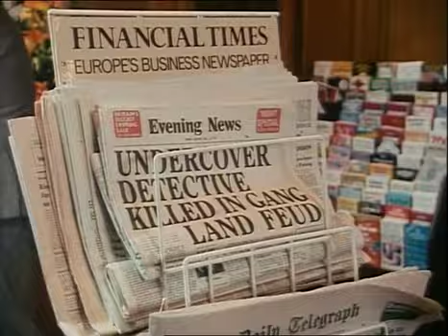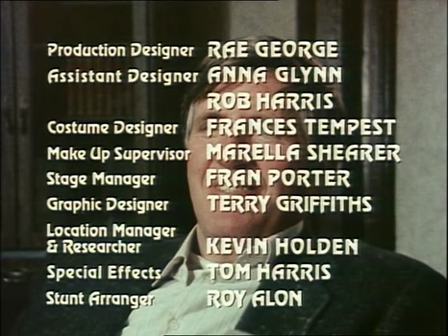Dempsey And Makepeace S03E01 - The Burning part 1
"Dempsey and Makepeace" (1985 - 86) - starring: Michael Brandon, Glynis Barber, Ray Smith, Tony Osoba

- Dempsey and Makepeace is the pairing of two police detectives: an elegant British noblewoman, Sgt (Lady) Harriet Makepeace, and a streetwise working-class New Yorker, Lt James Dempsey, both working for an elite and armed unit of the London Metropolitan Police.

CREDITS:
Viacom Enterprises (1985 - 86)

Created by Ranald Graham
Country of origin - United Kingdom
Original network - ITV
Production Company - Golden Eagle Films, LWT, Tribune Entertainment
Music Composer - Alan Parker